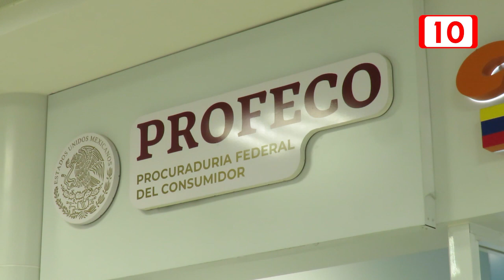Profeco firma convenio con el Aeropuerto Internacional de Cancún